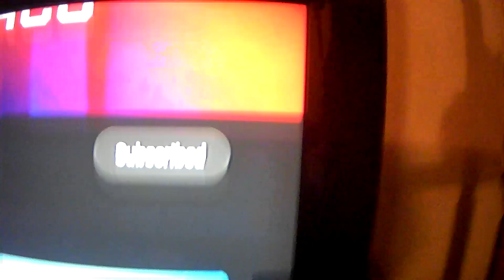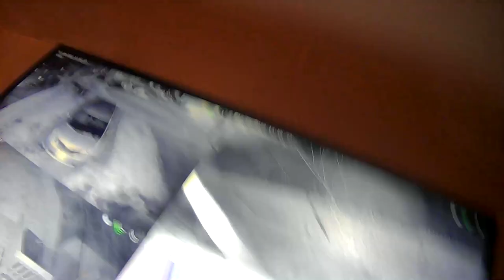Vlogmas Day 3 Chilling In The House And Vaping